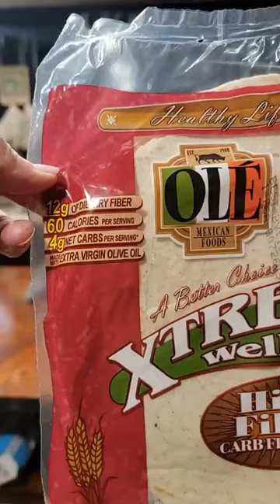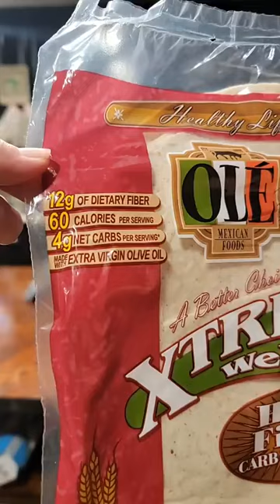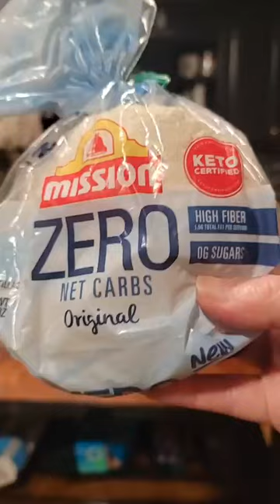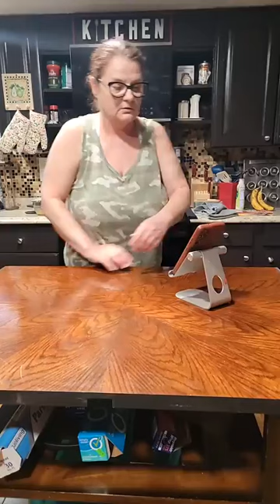Let's make a quick dinner